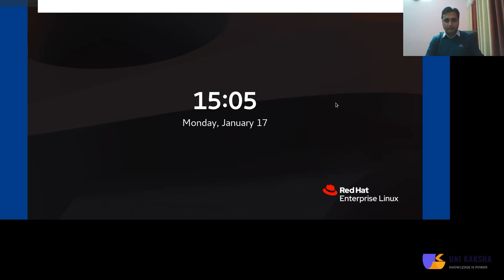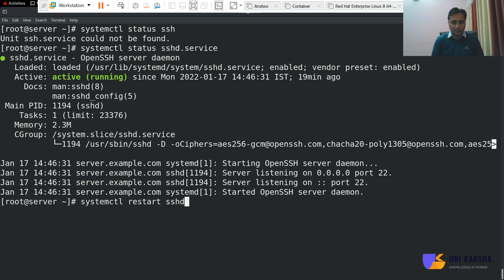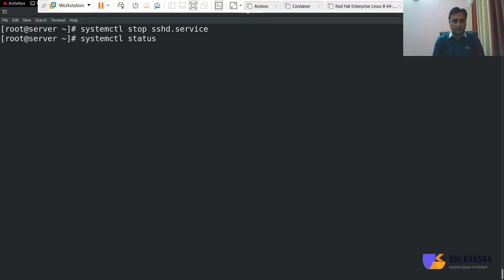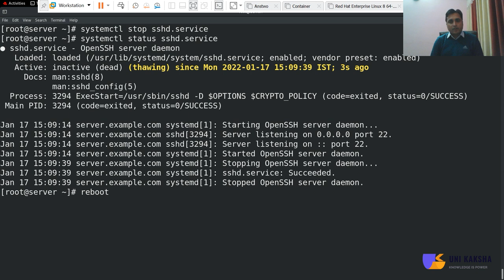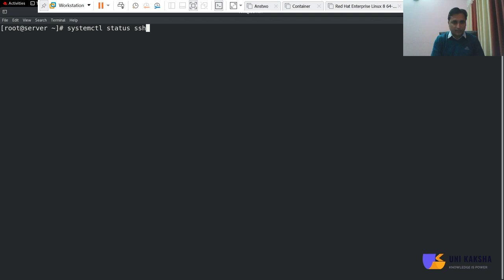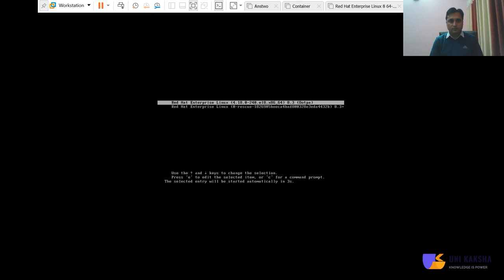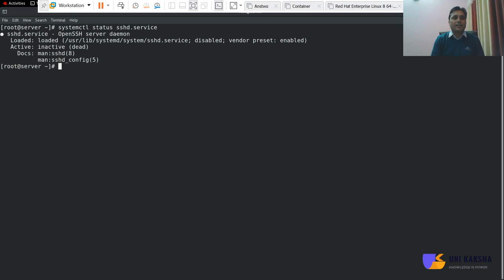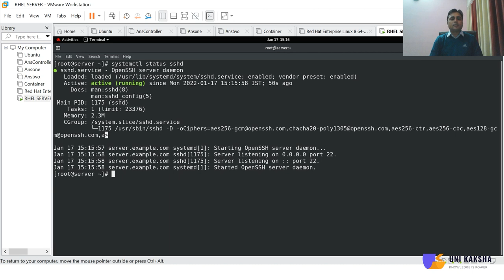How to Control Services & Daemons Part 2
Immersive Code along sessions to learn and master the latest technologies